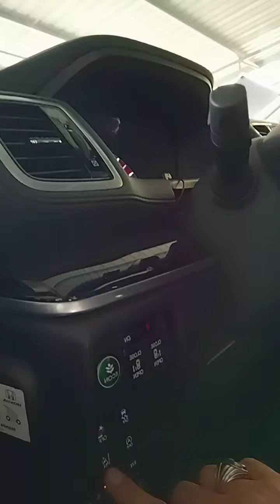HONDA ODYSSEY 2.4 ABSOLUTE YEAR 2016 & 2017. MPV YG SGT POWERFULL & COMFORT GILER UTK JALAN JAUH.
🔥🔥🔥 *RECON CARS HARI MALAYSIA SPECIAL PROMO YEAR 2021* ‼️‼️‼️🔥🔥🔥

HARGA RUNTUH‼️CONDITION TERBAIK UTK KORANG‼️‼️‼️

*HONDA ODYSSEY 2.4 ABSOLUTE EXECUTIVE YEAR 2016 & 2017* ‼️‼️‼️

🚗WELCOME TO VIEW & TEST DRIVE OUR NEW ARRIVAL HONDA ODYSSEY 2.4 ABSOLUTE EXECUTIVE YEAR 2016 & 2017‼️
🚗DIRECT AP HOLDER
🚗READY STOCK‼️
🚗SHOWROOM CONDITION & FREE FROM ACCIDENT‼️
🚗HIGH GRADE OF CARS‼️‼️
🚗SMOOTH RUNNING ENGINE & GEAR BOX
🚗READY STOCK WHITE, BLACK & DARK BLUE COLOUR‼️
🚗7@8 SEATERS
🚗7 SPEED ECT TRANSMISSION
🚗SHIFTRONIC GEAR
🚗F1 PADDLE SHIFT
🚗MULTIFUNCTION STEERING
🚗TWO POWER DOORS
🚗VSC SYSTEM
🚗ECO MODE FUNCTION‼️
🚗LANE KEEP ASSIST (LKA)
🚗VIP SEATERS
🚗NICE BLACK LEATHER INTERIOR
🚗DOOR CHROME HANDLE
🚗ORIGINAL JAPAN TOUCH SCREEN MONITOR‼️
🚗REVERSE CAMERA
🚗4 DISC BREAK
🚗DIGITAL AIR COND SYSTEM
🚗CONSOLE BOX
🚗NANOE SYSTEM
🚗IMMOBILISER SECURITY SYSTEM
🚗FULL ORIGINAL ABSOLUTE BODYKIT‼️
🚗ORIGINAL JAPAN 18" SPORT RIMS‼️

*OFFER & FREE GIFTS* ‼️‼️

✅FREE FULL SERVICES & DIAGNOS CHECKING
✅FREE STEAM WASH & LEATHER TREATMENT‼️
✅FREE SANITISE PACKAGE FOR INTERIOR‼️
✅FULL BODY TOUCH UP
✅FREE POLISHING, & WAXING PACKAGE
✅FREE WARRANTY FROM 1 YEAR UP TO 5 YEARS‼️(Term & Condition Apply)
✅FREE CONSULTATION & AFTER SALES SERVICE PACKAGE‼️
✅EXCLUSIVE OWN SERVICE CENTRE
✅FREE TOWING FOR AFTER SALES SERVICE‼️
✅FREE FULL TANK PETROL
✅FREE TINTED
✅FREE CAR ACCESORIES & MERCHANDISES‼️(Term & Condition Apply)
✅HIGH LOAN WITH LOWEST INTEREST RATE OFFER FROM 2.2%‼️
✅HIGH TRADE IN VALUE‼️
✅FAST DELIVERY WITHIN TWO WEEKS‼️

PRICE OFFER RM168,000

🔥🔥🔥NOW BEST PRICE OFFER RM14X,000 ONLY‼️

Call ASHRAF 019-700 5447